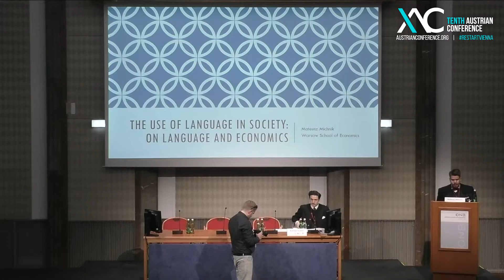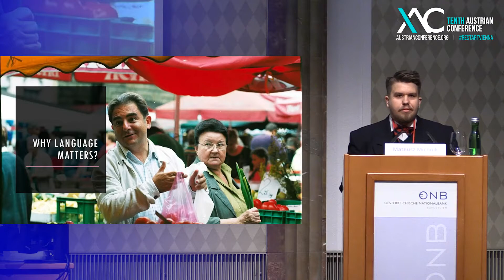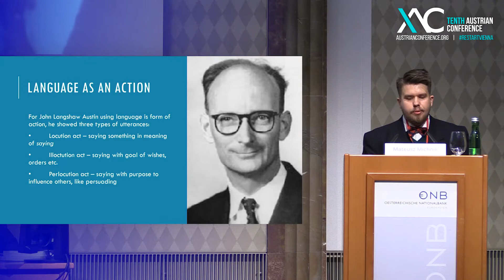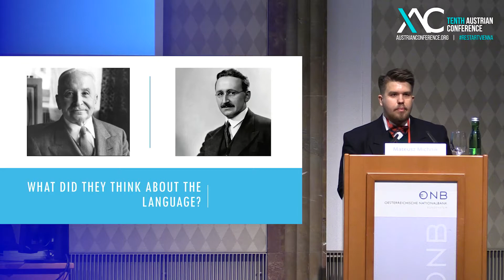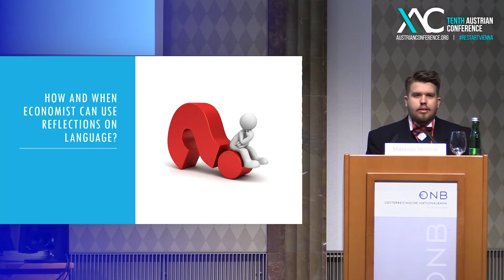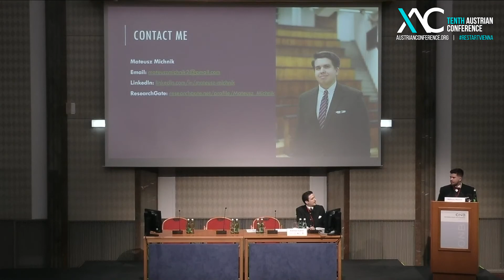Mateusz Michnik - The use of language in society: On language and economics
"Reflections on language can be used to study economic analysis, economic history, economic sociology and comparative economics."
Mateusz Michnik (Warsaw School of Economics)

Economics as a science often ignores the role of language in our lives, however, it is used everyday  in important aspects of human action like persuading or negotiations. This speech will show why  economists should think more about language.
Mateusz presents Misesian and Hayekian perspective on languageand  will shows how reflections on language can be used in economics for example to analyze history or  role of the marketing.